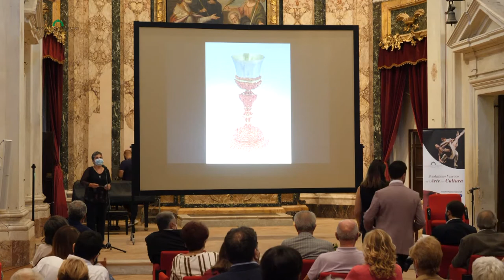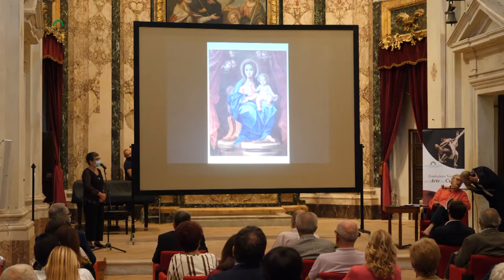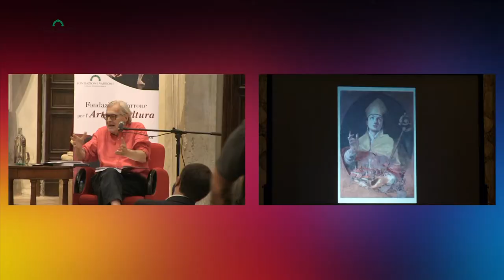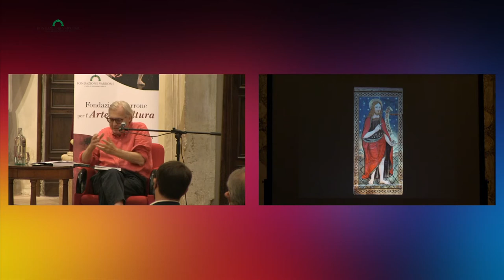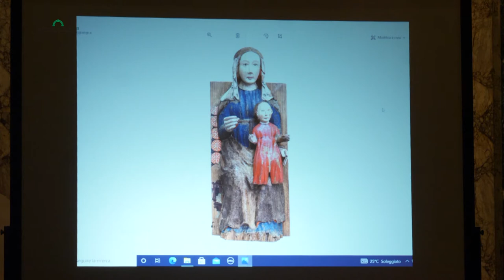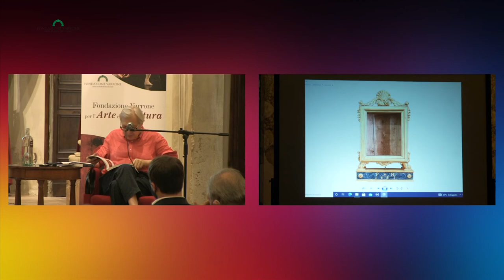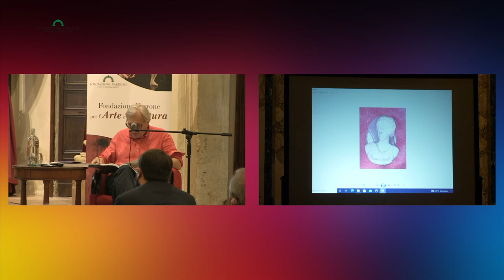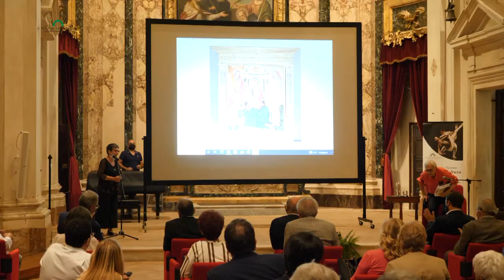23 settembre: "SGARBI MAGISTRALI" LE OPERE D'ARTE DI AMATRICE ED ACCUMOLI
giovedì 16 e giovedì 23 settembre 2021 la Fondazione Varrone organizza "Sgarbi magistrali", due lectio magistralis del celebre critico d’arte a metà tra spettacolo teatrale e conferenza dedicate alle mostre in corso a Palazzo Dosi-Delfini.
Il secondo incontro è dedicato al patrimonio artistico di Amatrice e Accumoli recuperato dopo il sisma, in mostra a Palazzo Dosi fino al gennaio 2022.